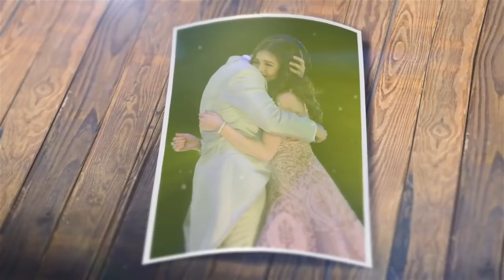Maine Mendoza And Alden Richards - Imagine You And Me(music lyric video)